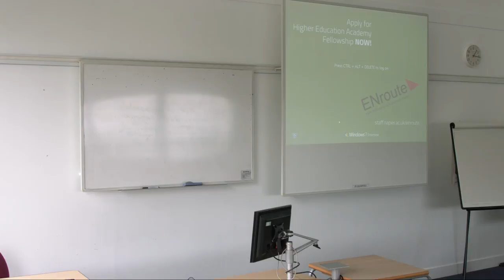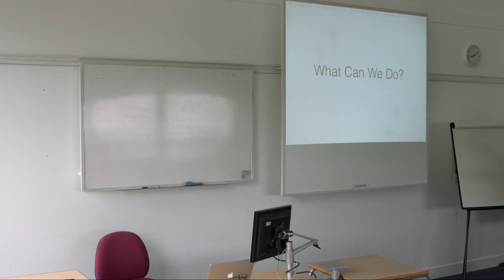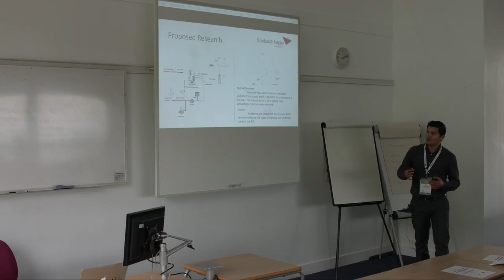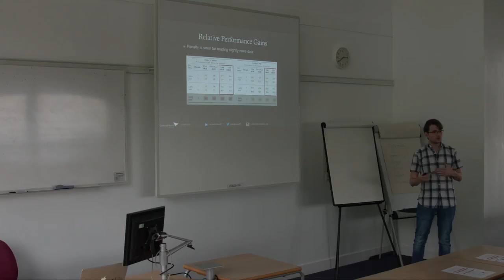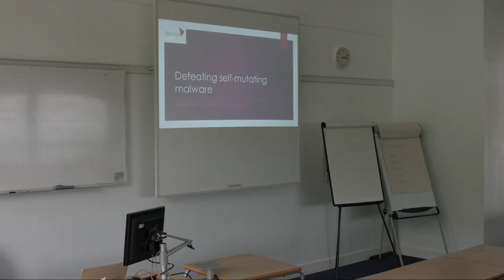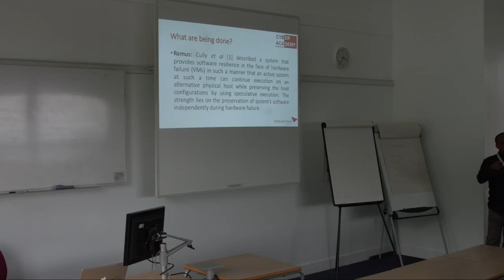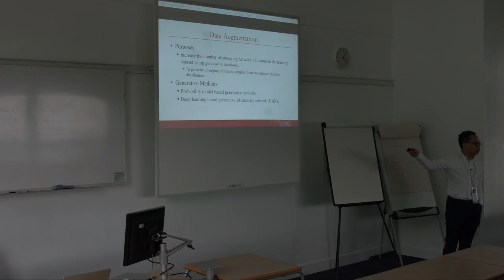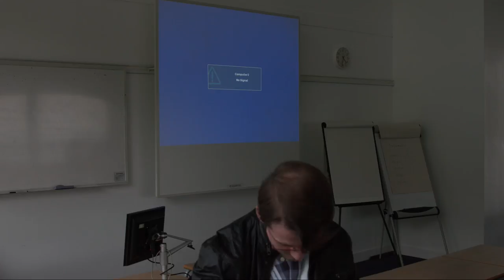Big Data in Cyber Security - Research Track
31st May 2018
Craiglockhart Campus, Edinburgh Napier University